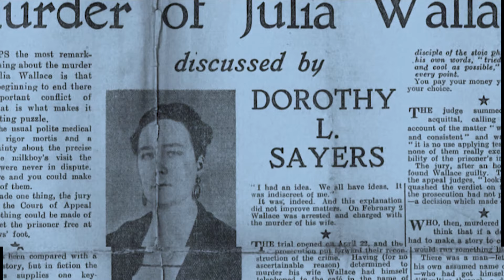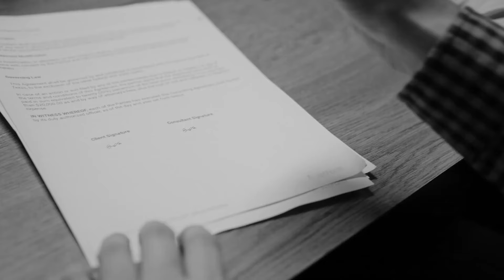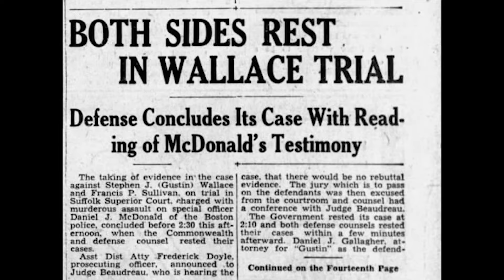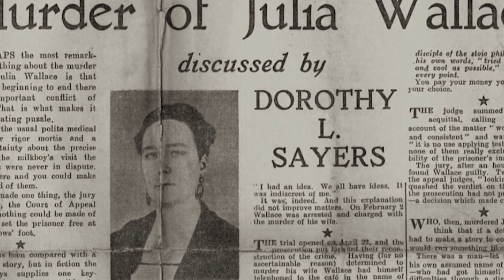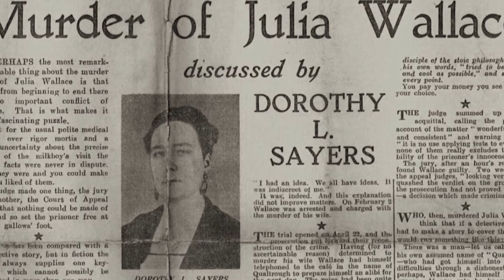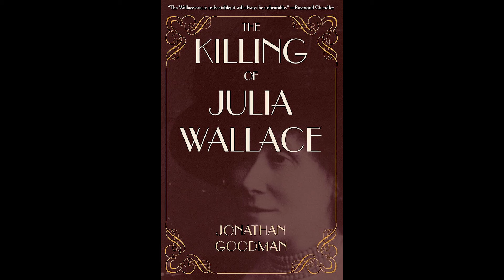NGÔI NHÀ KHÓA KÍN 80 NĂM CHƯA TÌM RA THỦ PHẠM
Vụ án của Jullia Wallace được mô tả là "vụ giết người bất khả thi" của Liverpool, với những chi tiết khiến các nhà điều tra "xoắn não". Hiện, đây là vụ án chưa được phá giải lâu năm nhất của cảnh sát quận Merseyside.
Một đêm đông, ông William trở về và thấy vợ Julia bị đánh chết trong ngôi nhà khóa kín. Không có dấu vết hung khí và không có manh mối nào về kẻ sát nhân. Cái chết của Jullia Wallace xảy ra hơn 80 năm trước là một trong những vụ án bí ẩn nhất nước Anh và được xem là nguồn cảm hứng cho các bộ phim, truyện trinh thám ở xứ sở xương mù.

Donate cho Light Off... nếu các bạn yêu thích và muốn ủng hộ chúng mình
TPBank: 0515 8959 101 - TO QUOC THINH;        MoMo: 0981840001 - TO QUOC THINH